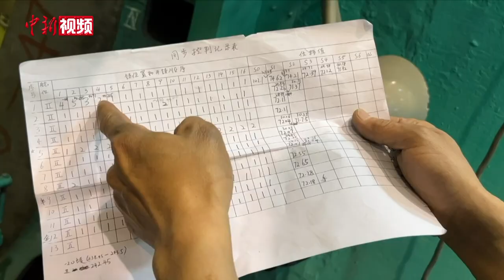32把锁同步解开 长二F火箭如何“开门”送“乘客”安全“下车”？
5月30日，长征二号F运载火箭(简称“长二F火箭”)在酒泉卫星发射中心点火升空，将载有3名航天员的神舟十六号载人飞船顺利送入预定轨道。

有着“神箭”美誉的长二F火箭是中国现役唯一载人运载火箭。当火箭在大气中飞行时，整流罩作为一个保护罩，将卫星、飞船等“乘客”罩在其中，保护它们不受外界气流、热噪声等环境影响，待完成使命后，整流罩需要及时“开门”，让“乘客”安全“下车”。

为护送“乘客”安全到点“下车”，长二F火箭整流罩“开门”解锁的方式十分独特，可以实现32把锁在0.02秒内“一声响”同步解开，打开整流罩两个半罩。

中国航天科技集团一院总体设计部机构专业副主任师乐晨介绍称，载人火箭的特殊性，决定了火箭整流罩解锁装置既要满足正常飞行，又要满足逃逸飞行，以及在逃逸飞行时承受住一定的载荷压力。

经过计算，研制团队最终使用5种规格共计32把锁，每个半罩16把。作为火箭整流罩的解锁机构，这32把锁在长二F火箭整流罩上的分布位置、大小、间距都不同，并通过拉杆连接，每根拉杆如同琴弦，当它们同步解开，整流罩才能顺利“开门”，让航天员进入太空。